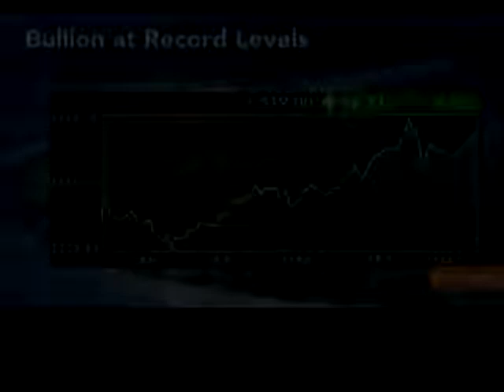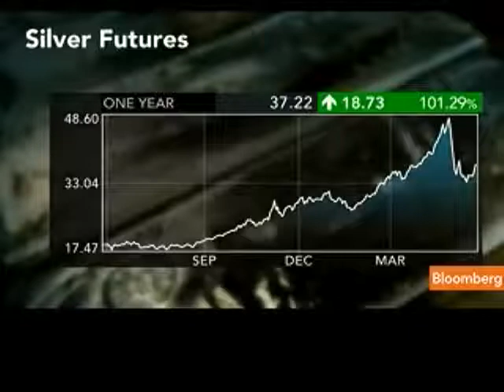Jeff Nichols Interviewed by Bloomberg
"You buy for the long term, you buy over time"

May 26 (Bloomberg) -- Jeff Nichols, managing director at American Precious Metals Advisors Inc., talks about his strategy for precious metals and the outlook for gold and silver prices. Nichols speaks with Pimm Fox on Bloomberg Television's "Taking Stock."